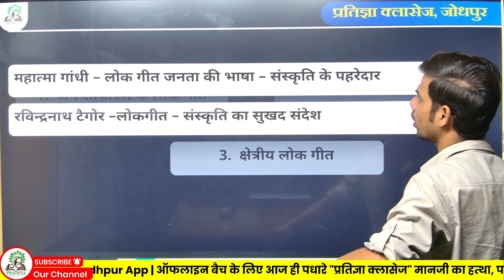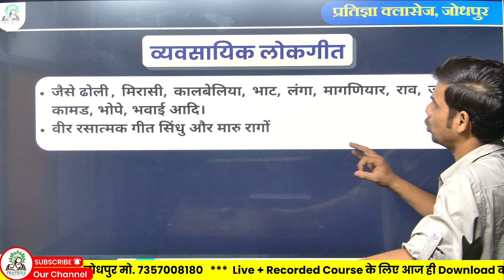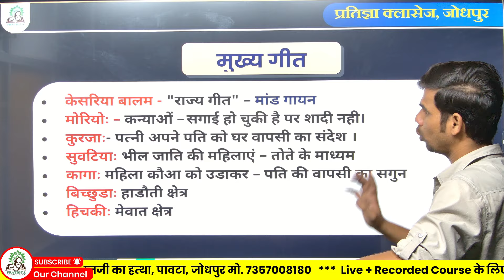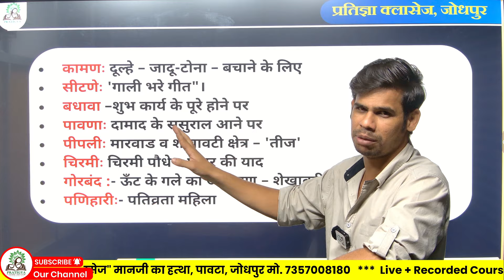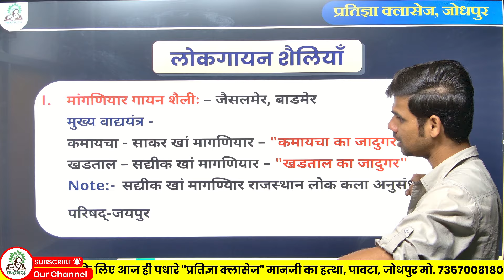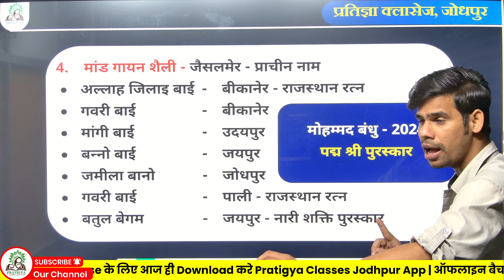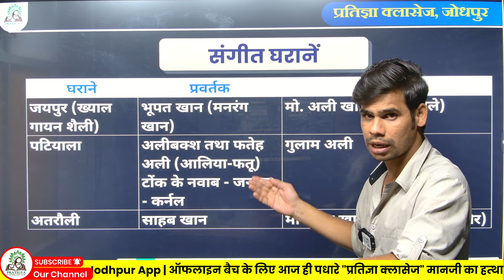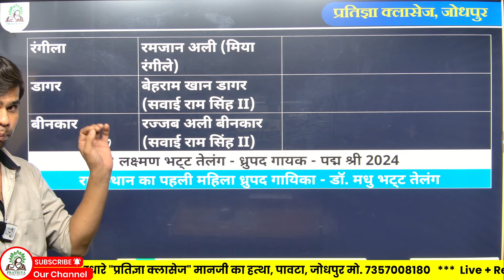पशु परिचर 2024 || राजस्थान की लोक गीत One Shot || Pashu Parichar Art Culture One Shot Class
राजस्थान की लोक गीत ,राजस्थान की लोक गीत के प्रश्न,लोक देवियाँ राजस्थान,राजस्थान लोक देवियाँ,राजस्थान की लोक गीत ,राजस्थान की लोक गीत ,राजस्थान की प्रमुख लोकगीत ,राजस्थान की लोक गीत mcq,लोकगीत के महत्वपूर्ण प्रश्न,राजस्थान की लोकगीत ट्रिक,राजस्थान के devta,लोक गीत ,लोक गीत के महत्वपूर्ण प्रश्न,राजस्थान की सर्वाधिक प्रसिद्ध लोकगीत है

पशु परिचर दैनिक विज्ञान,पशु परिचर दैनिक विज्ञान- पोषण & आहार,पशु परिचर दैनिक विज्ञान class,पशु परिचर विज्ञान के महत्वपूर्ण प्रश्न,पशु परिचर,पशु परिचर का कार्य,राजस्थान पशु परिचर class,पशु परिचारक सामान्य विज्ञान सिलेबस,पशु परिचर भर्ती book,पशु परिचर भर्ती part b,पशु परिचर science class,पशु परिचर online classes,पशु परिचर भर्ती apply online,पशु परिचर का form kaise bhare,पशु परिचर विज्ञान प्रश्न,पशु परिचर भाग ब क्लासेज,पशु परिचर दैनिक विज्ञान रासायनिक अभिक्रिया

पशु परिचर दैनिक विज्ञान,पशु परिचर दैनिक विज्ञान- पोषण & आहार,पशु परिचर विज्ञान के महत्वपूर्ण प्रश्न,पशु परिचर दैनिक विज्ञान class,पशु परिचर विज्ञान,पशु परिचर विज्ञान प्रश्न,पशु परिचर विज्ञान मानव रोग,पशु परिचर के लिए विज्ञान,पशु परिचर भर्ती 2024,पशु परिचर भाग ब क्लासेज,पशु परिचर पार्ट ब क्लासेज,पशु परिचर दैनिक विज्ञान रासायनिक अभिक्रिया,पशु परिचर,पशु परिचारक भर्ती syllabus,पशु परिचर भर्ती,विज्ञान के महत्वपूर्ण प्रश्न,पशु परिचर मोडल पेपर